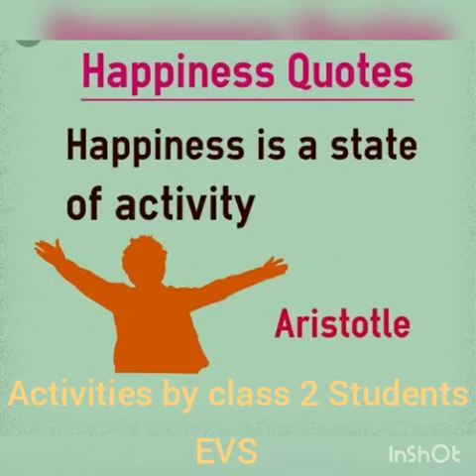Activities by class 2 students (2020-21)